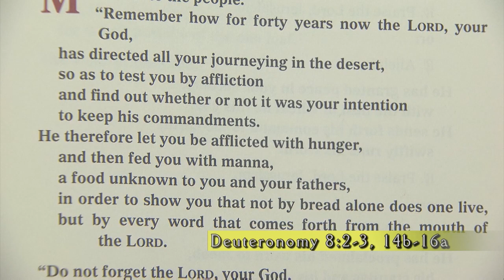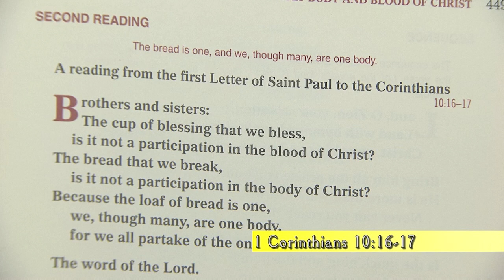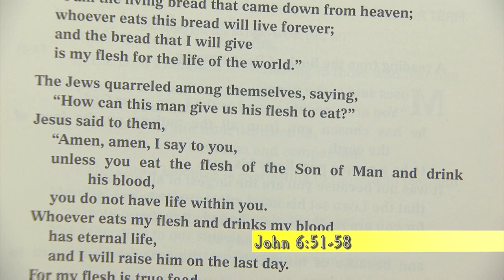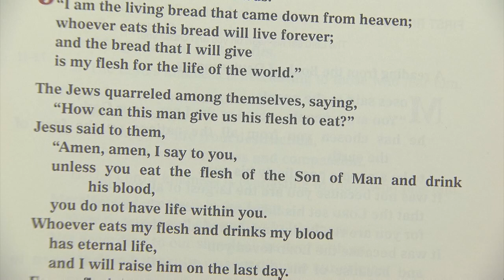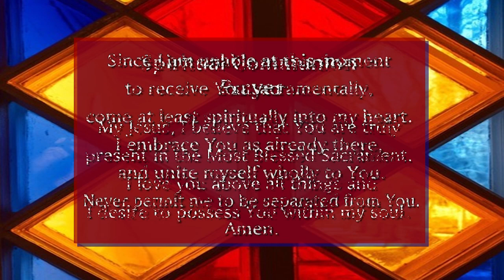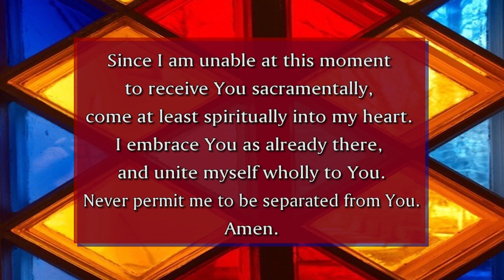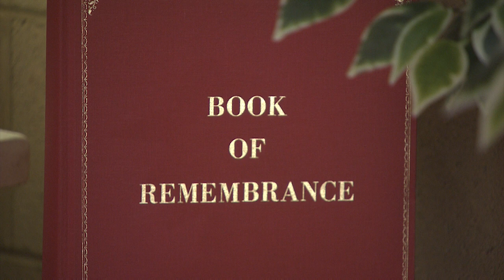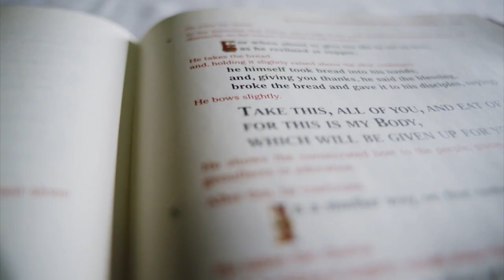Chalice of Salvation, Homily - June 11, 2023